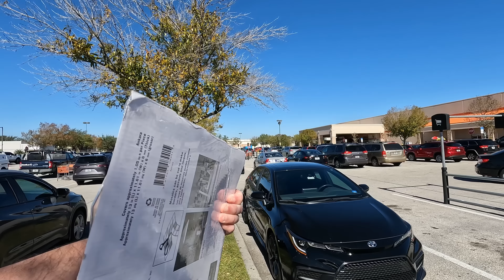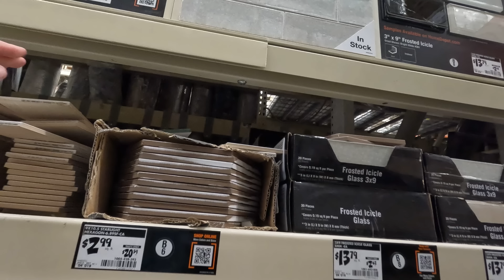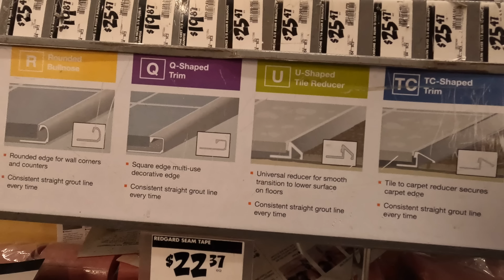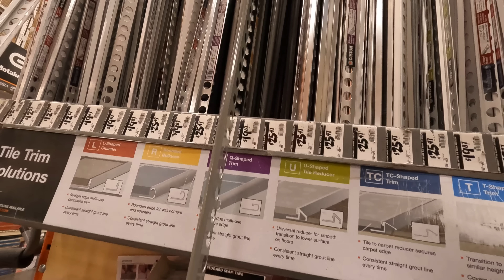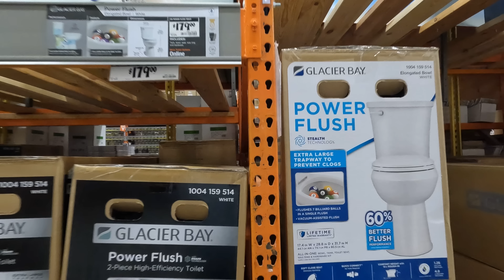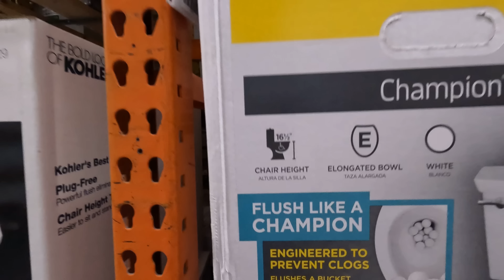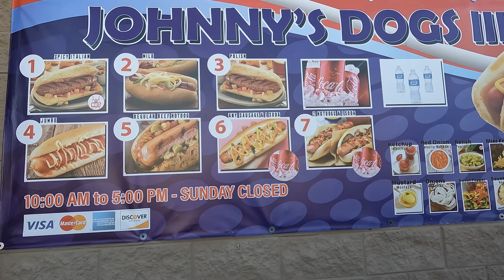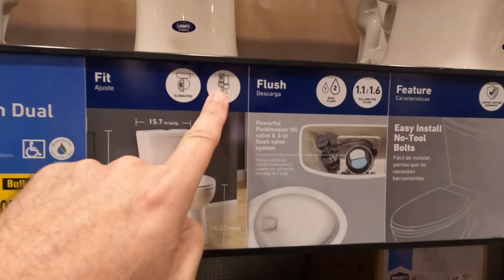It's Bad, Very Bad - Orlando Home Renovation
As we started the renovation of our Orlando home were hoping things would go smoothly, alas that was not to be. To start with we hit the big DIY stores here in the USA called Lowes and Home Depot to get the remaining big hardware items we need for the renovation. While we are doing this, we get word from our contractor they have found problems under the floor, big expensive problems. Join us as we discover what they found and try and work out what to do next.